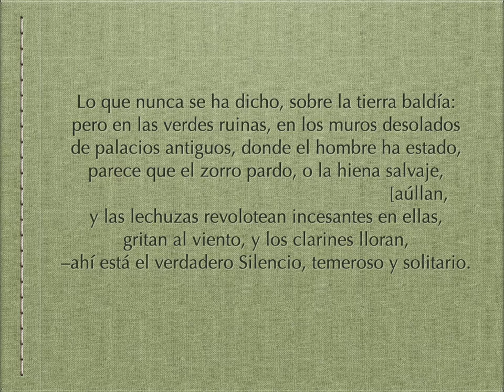Calendario de escritores 2023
También nacieron el 23 de mayo:
1707 Carolus Linnaeus
1735 Charles-Joseph de Ligne
1791 John Howard Payne
1810 Margaret Fuller
1826 Frances Auretta Fuller Victor
1862 Hermann Gunkel
1886 Hermann Neiáe
1891 Pär Lagerkvist, Nobel 1951
1897 Armando de Maria y Campos
1898 Scott O’Dell
1906 Sheila Wingfield
1910 Margaret Wise Brown
1913 Carlos Rafael Rodríguez
1915 Oliver Butterworth
1918 W. Jackson Bate
1921 James Blish
1928 André Schwarz-Bart
1930 Friedrich Achleitner
1935 Susan Cooper
1936 Peter Parnall
1946 Francisco Durán
1969 Pablo González

unOLIVOediciones.blogspot.com